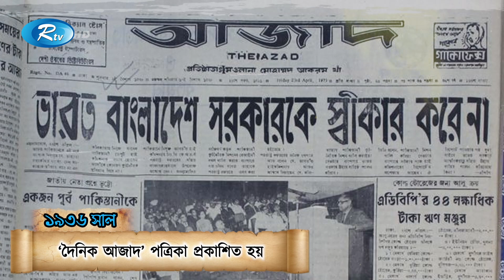কী ঘটেছিল ৩১ অক্টোবর, ইতিহাসের এই দিনে | On this Day in History | 31 October | Rtv News